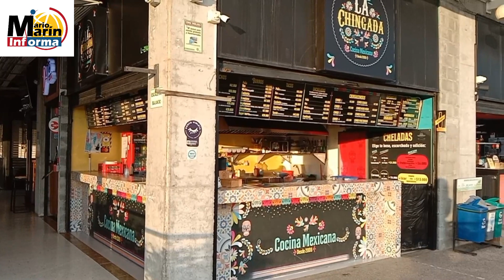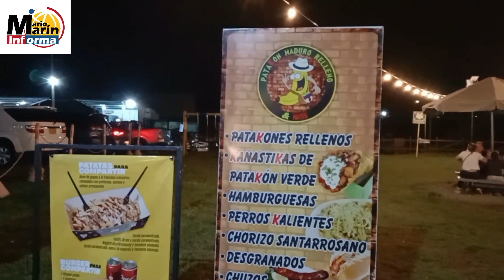Mall Galicia en cerritos, un espacio gastronómico en Pereira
Restaurantes, bares, panadería, droguería, carnicería entre otros servicios, podemos encontrar en el mall de Galicia, un lugar estratégico y turístico en cerritos - Pereira Rda.